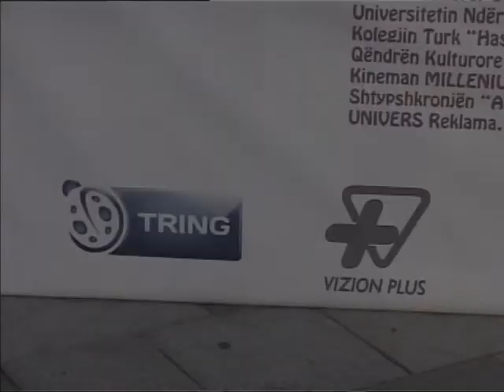GJITHÇKA PER FEMIJET NATA E DYTE E "ANIFEST ROZAFA" 2012 I KUSHTOHET TE VEGJELVE LAJM